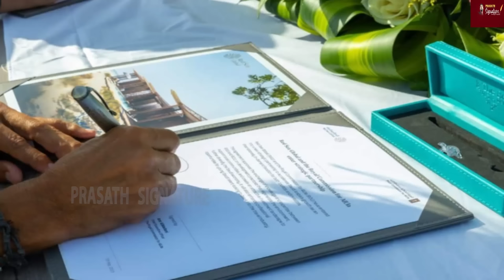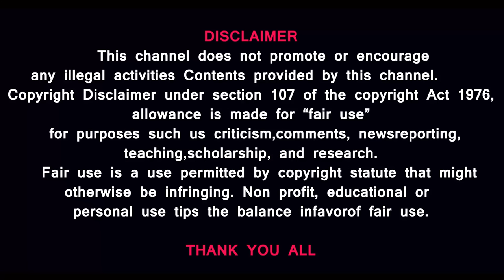Israel felt lonely- Tension in the Red Sea- Houthi hijack- UNSC & ICC argument start by south africa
Prasath signature

Prasath signature

MUSIC CREDITS
YOUTUBE LIBRARY
Anno Domini Beats
Culture
Hip-Hop & Rap
AMERICA WILL CREATE WORLD PIECE
6 ShotsAlternative & PAngryNEFFEX